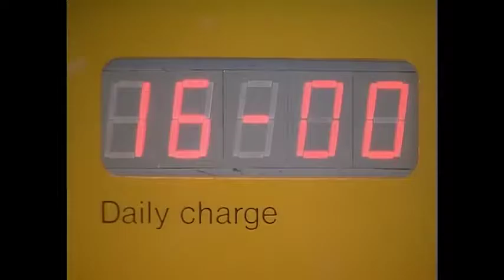MR bean 3 part full in HINDI ( 1080p )